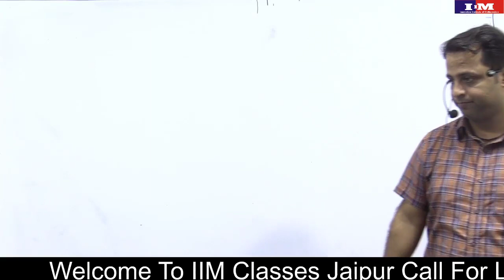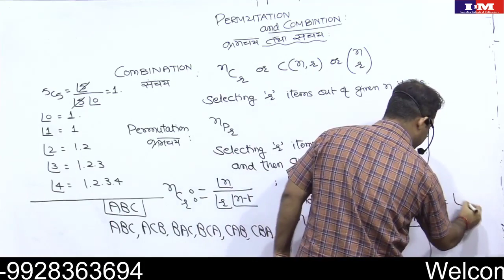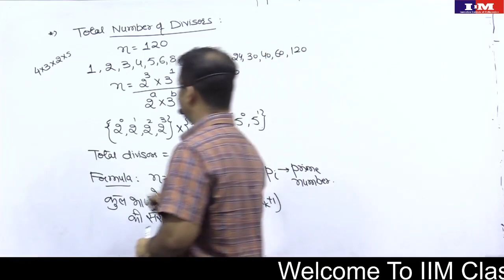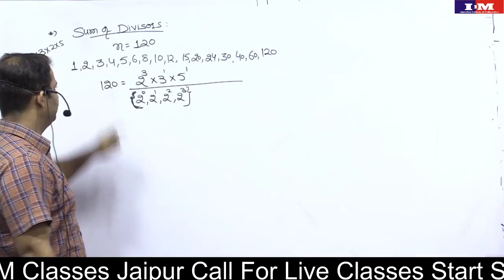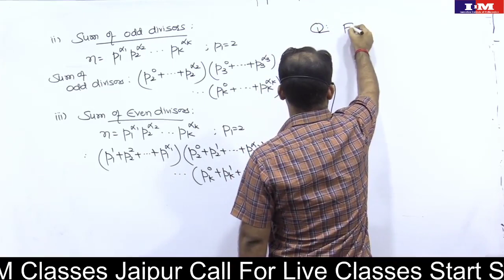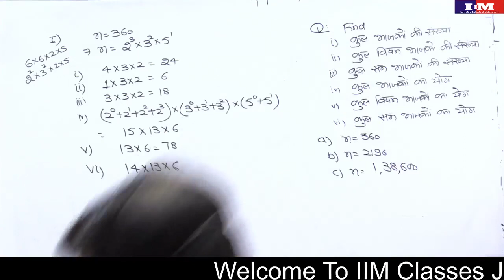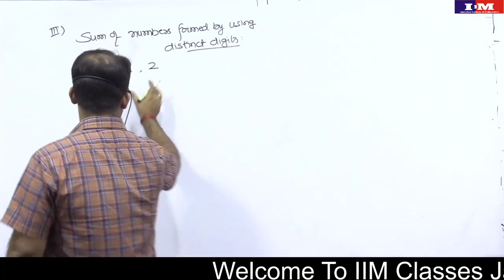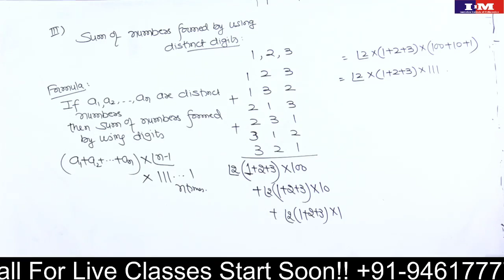1st & 2nd Grade Permutation & Combination Class_16-7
This video describes about permutation and combination.